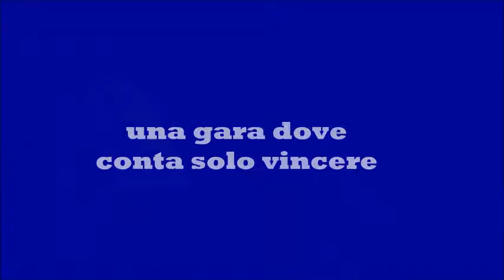Coppa Italia - Volley Hermaea vs MyCicero Pesaro